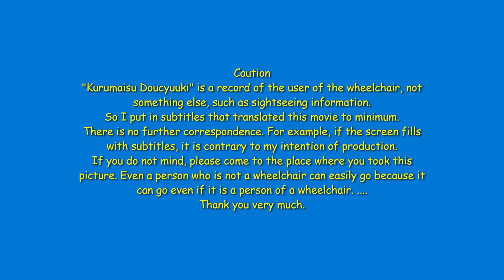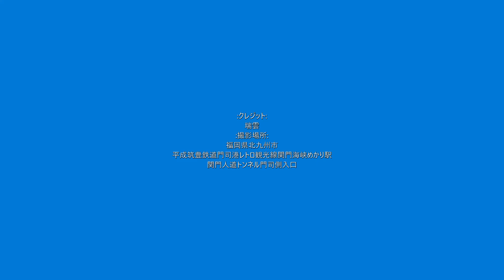車いす道中記福岡編 平成筑豊鉄道門司港レトロ観光線関門海峡めかり駅から、関門トンネル人道入口(門司側)前 福岡県北九州市編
車いすで、2021年12月18日に、福岡県北九州市にある、平成筑豊鉄道門司港レトロ観光線関門海峡めかり駅から、関門トンネル人道入口(門司側)前まで向かったときのものです。
A wheelchair ride from Kanmon Kaikyo Mekari Station on the Heisei Chikuho Railway Mojiko Retro Kanko Line in Kitakyushu City, Fukuoka Prefecture, to the humanitarian entrance of the Kanmon Tunnel (Moji side) on December 18, 2021.